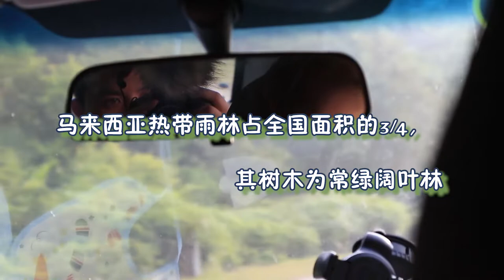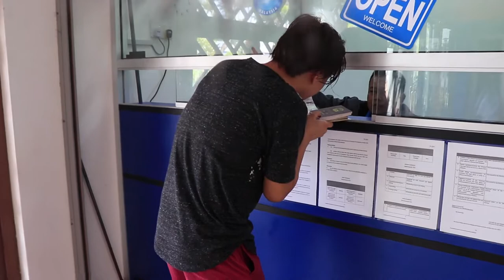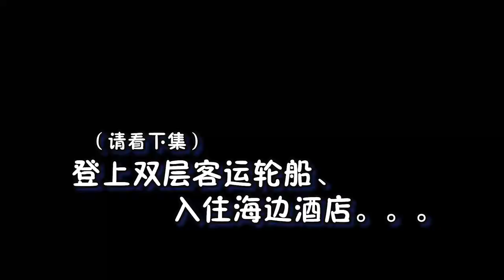只为年老时可以说出“我曾经跨过山和大海”， 奔漠客自驾游系列之马来西亚 刁曼岛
只为年老时可以说出“我曾经跨过山和大海”， 奔漠客自驾游系列之马来西亚 刁曼岛 Ben Mok‘s Trip in Tioman Island Episode 1

0:00 自驾游的路上
2:43  拿票
6:57 停车准备登船